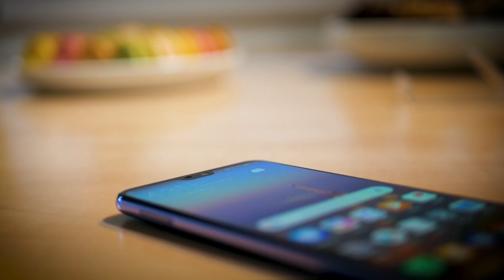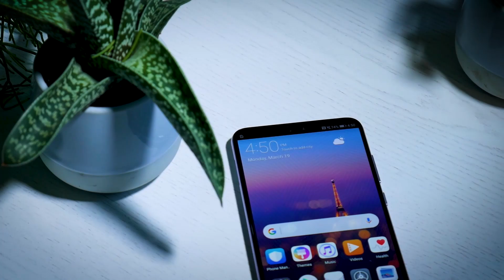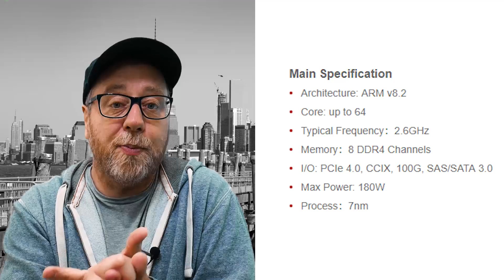What Would Happen IF Huawei Loses Access to Arm's Tech?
The BBC is reporting that Arm has told its staff to stop working with Huawei. A leaked memo says that Arm employees should halt "all active contracts, support entitlements, and any pending engagements” with Huawei. What would this mean for Huawei?